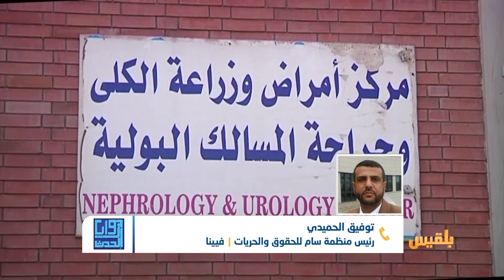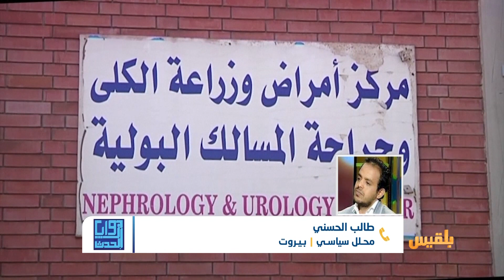زوايا الحدث | الأمم المتحدة تتهم الحوثيين بمضاعفة الأزمة الإنسانية | تقديم : وجيه السمان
- كيف هو الوضع الإنساني واثار استحواذ مليشيا الحوثي على المساعدات الإنسانية ؟

 - ما موقف المنظمات الأممية من دور المليشيا في مضاعفة الازمة الإنسانية ؟..